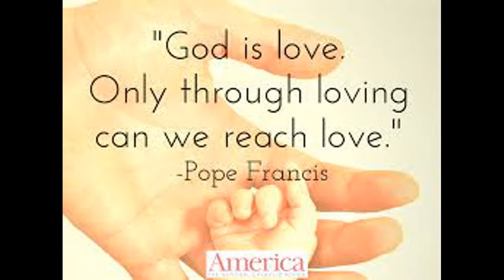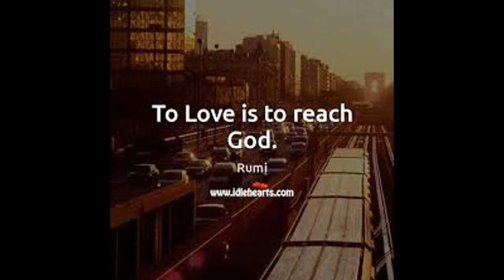Maroon 5 - Nobody's Love - Remix